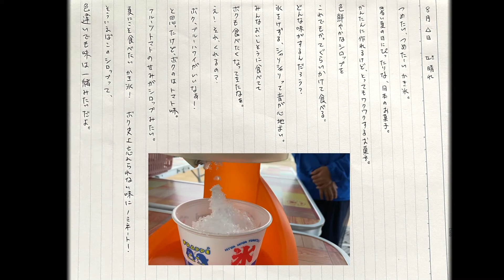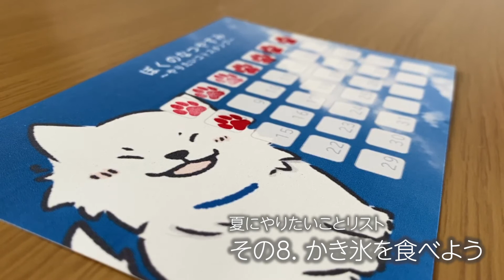#8【毎日更新】 ボクのなつやすみ〜かき氷を食べよう〜【田舎の夏】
あれあれあれれ  おかしいな
あつーいなつ  に  しろいゆき
ボクにも  ちょうだい ずるいずるい

2020年。夏。

今年も楽しみな夏がやってきた。

我が家のトリル(日本スピッツ)にとっては、はじめての夏。

でも今年は自粛自粛の毎日。

待ち遠しいお祭りやイベントは全部自粛。

なら、自分たちで夏っぽいことをおもいっきり楽しもう。

夏っぽいことを30個に分けて

8月1日から、毎日それらにチャレンジして、動画にして公開していきたいと思います。

青森の田舎の夏。日本の夏。

昔なつかしいあの頃のなつやすみを、一緒に味わってみませんか？

🔻🔻🔻トリルくんのLINEスタンプ🔻🔻🔻
[元気いっぱい!日本スピッツ]

🐶SNSでは最新の田舎写真情報や、トリルのオフショット、公開予定に関しての投稿をしています。是非チェックしてみてね